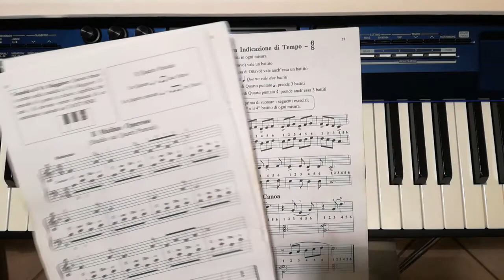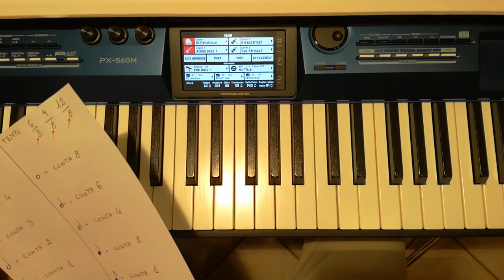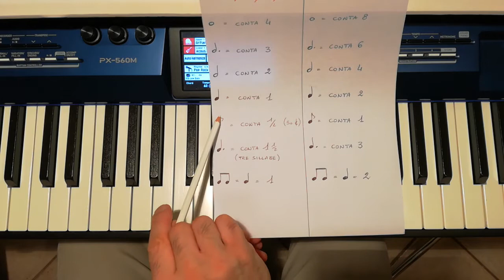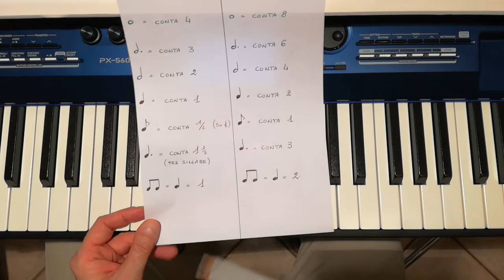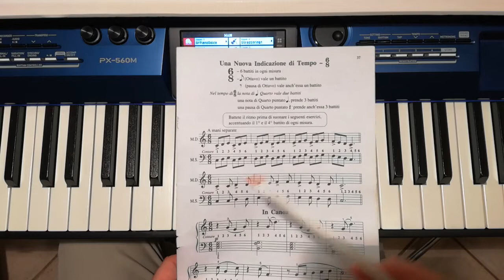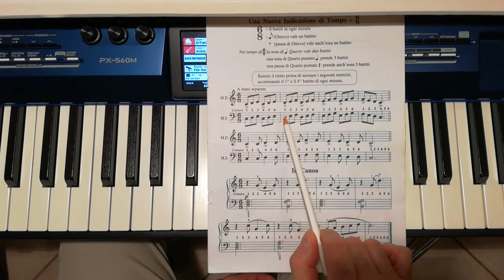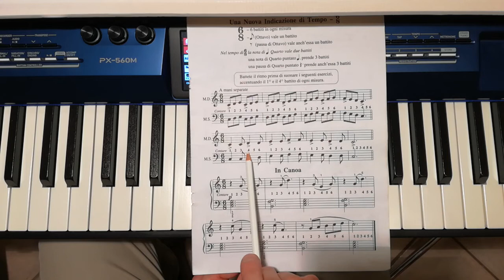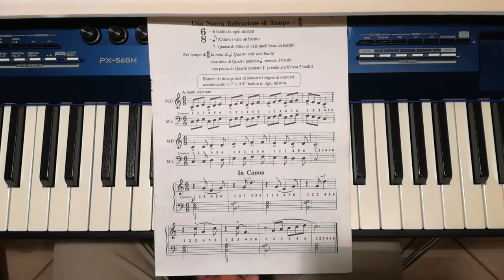Aaron 1° Volume - Una Nuova Indicazione di Tempo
Suggerimenti ed esempi per rendere più facile la comprensione di questa nuova indicazione.